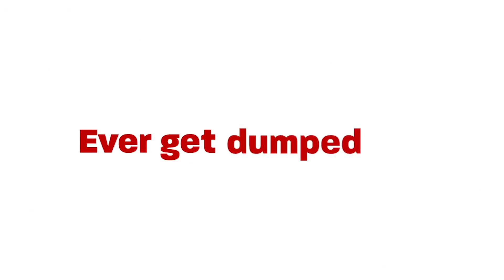“Scramble” Official Trailer 2017